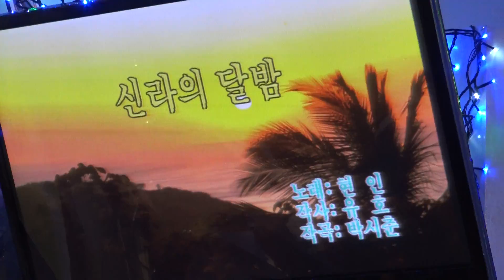가수 김진용 신라의달밤 우리예술단정기공연 장소 극장식식당미가 일시 2018 6 16